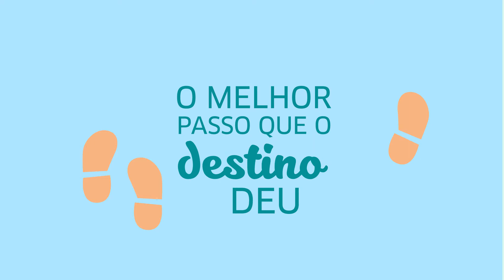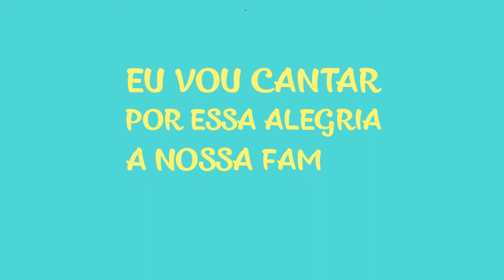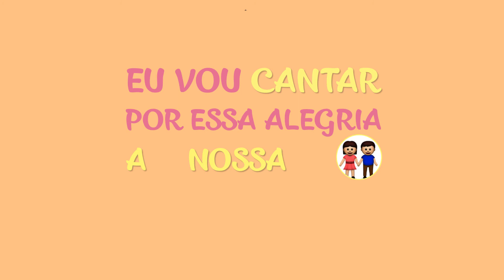MEU FILHO PEDRO VEM AÍ!!!!!!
O pai de primeira viagem, Roberto Lopes, colocando pra fora, em forma de música, toda a felicidade e explosão de sentimentos que traz a espera pela chegada de seu filho Pedro!